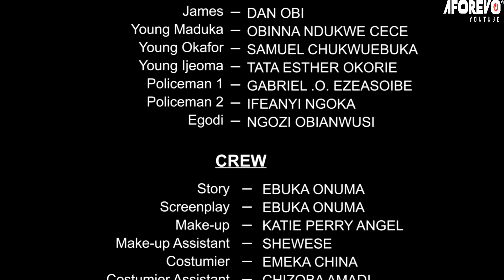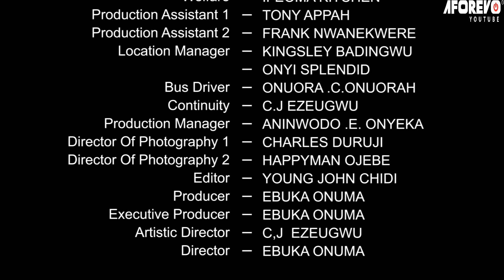She Rejected Her Son's Wife After Finding Out She's Poor Nt Knwing She Was Pretending 2 Find Luv